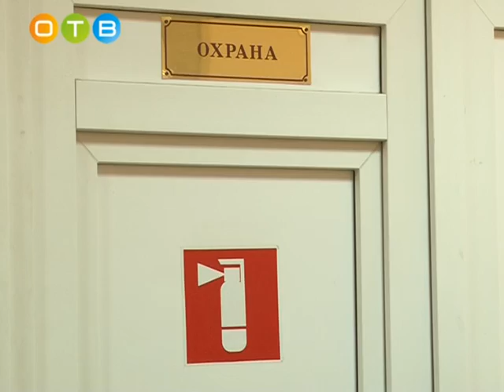Проверка готовности образовательных учреждений к новому учебному году проведена в Одинцовском районе